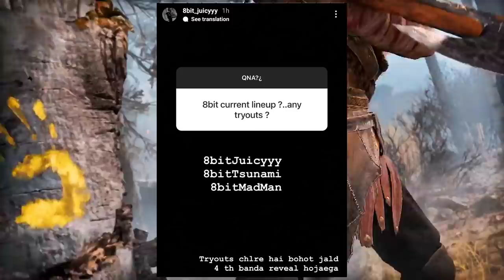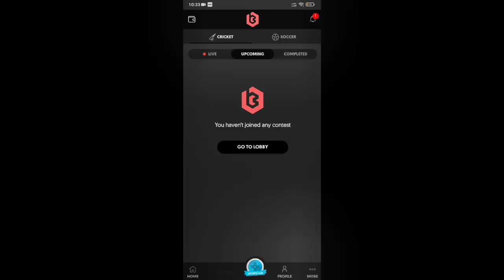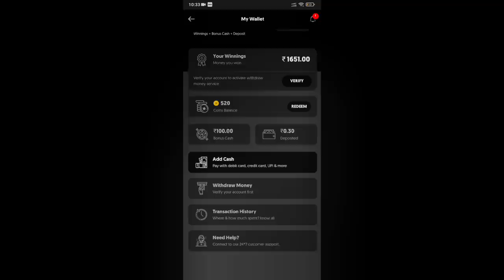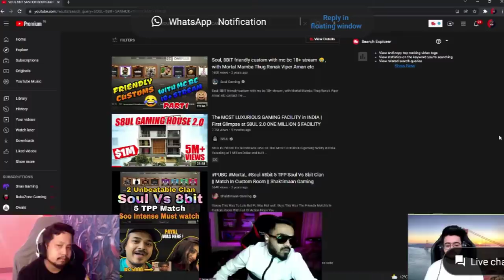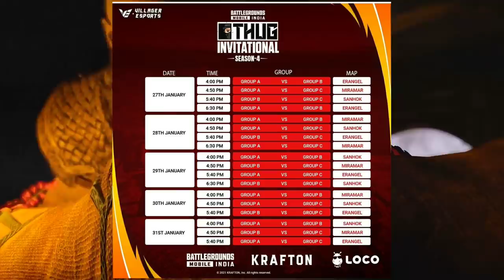REGALTOS JOINING 8-BIT LEAKS | EVOO LEAVING OR LEAKS | SNAX NEW TEAM | ULTRON ON JOINING CES | OWAIS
● 𝙏𝙊𝙋𝙄𝘾'𝙎 𝘾𝙊𝙑𝙀𝙍𝙀𝘿 -

NEXT , REGALTOS NEW LINEUP
NEXT , REGALTOS SKYESPORTS LINEUP
NEXT , 8BIT THUG INVITATIONAL TOURNAMENT
NEXT , 8BIT THUG TOURNAMENT INVITED TEAMS
NEXT , ULTRON REPLY ON JOINING CES LEAKS
NEXT , ULTRON ON JOINING CHEMIN ESPORTS
NEXT , EVOO LEAVING OR ESPORTS LEAKS
NEXT , EVOO LEAVING ORANGE ROCKS
NEXT , CLUTCHGOD LEAVING GODLIKE
NEXT , OWAIS ON IGLING TEAM GODLIKE
NEXT , OWAIS ON IGLING TEAM GODL
NEXT , OCEAN TEAM X SPARK NEW COACH
NEXT , TEAM X SPARK NEW COACH
NEXT , OCEAN JOINING TEAM X SPARK
NEXT , SNAX NEW TEAM
NEXT , SNAX JOINING ESPORTS XO
NEXT , SNAX JOINING XO CONFIRM
NEXT , MAMBA ON MAYAVI GETTING HATE
NEXT , MAYAVI GETTING HATE FROM SOUL FANS
SCOUT
S8UL SID
SOUL GILL
MORTAL
GAMEXNEWS